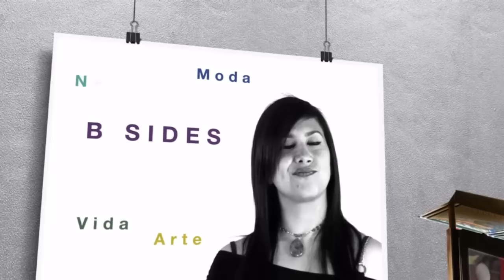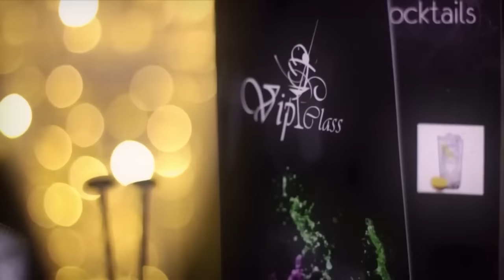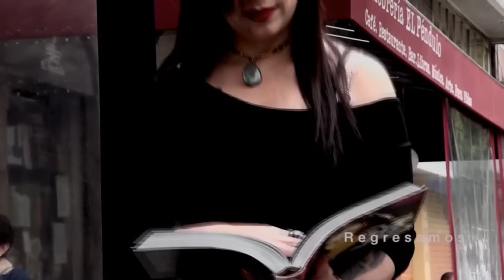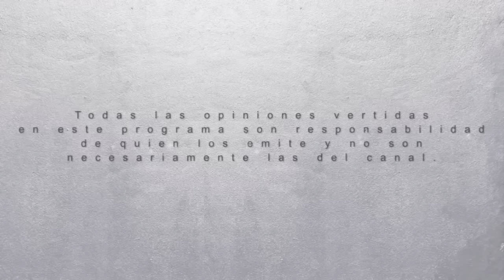La Historia Detras de Wakantanka y Por Los Viejos Tiempos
3 Marzo 2017
Programa: Skin Up Mexico
Conductores: Jen Skin
Invitados: Aknez, Danny Yerna